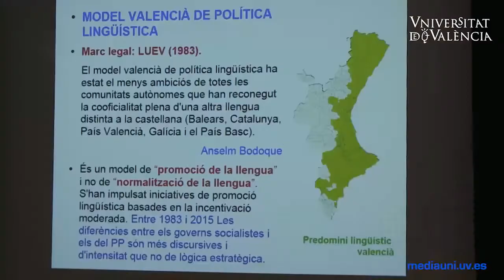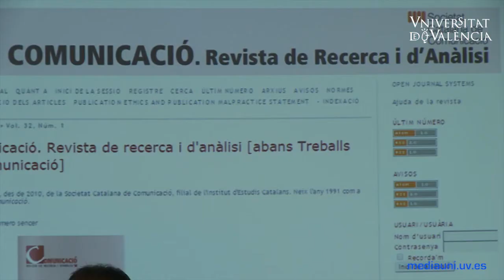L'estat dels mitjans de comunicació en valencià, a estudi en la Universitat de València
Estudiosos de l'àmbit de la comunicación s'han reunit a valència amb motiu de la presentació, per primera vegada, de la Societat Catalana de Comunicació

Estudiosos del ámbito de la comunicación se han reunido en valencia con motivo de la presentación, por primera vez, de la Sociedad Catalana de Comunicación